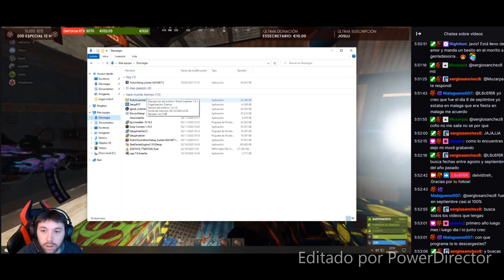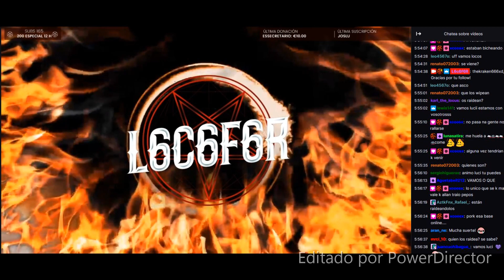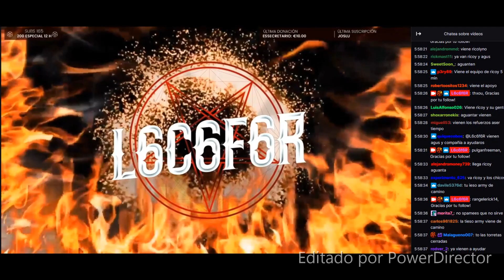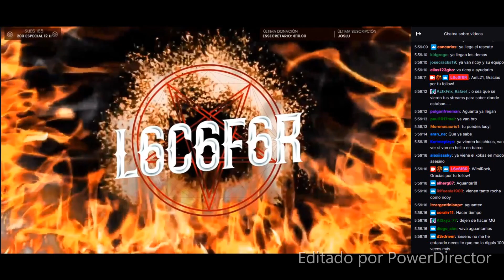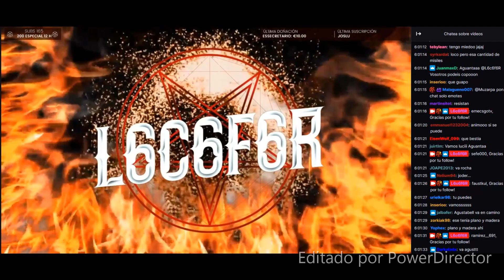La batalla mas epica de Rust Salvaje - Episodio 1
Hola gente ! Hace unos dias algunos fuimos testigos de la batalla mas epica jugada en un server de Rust. Para que se pueda comprender como es que se dieron los hechos paso a explicar. La base de Luci ( L6c6f6r ) fue atacada por un par de clanes de habla inglesa y algunos españoles sueltos ,sumando un total aproximado de 20 personas. Para ello construyeron 2 torres de raideo armadas a full metal y equipadas con torretas para defenderlas. Mientras un numeroso grupo de elllos se dedicaban a volar a misilazos distintas partes de la base de Luci,el otro grupo se encargaba de proteger esas 2 torres de raideo. El ataque fue brutal y muy exacto , pues tiraban cohetazos en puntos claves de la base. Pero el clan de Luci resistio estoicamente la embestida y el raideo se convirtio en una masacre. En tanto, los clanes de Ricoy, Rocha e IbaiAp fueron a por su ayuda. Como la comunicacion era imposible entre ellos , cada grupo fue por distintas partes y de pronto la zona de la base de Luci se convirtio en una  zona de guerra. Practicamente el server entero estaba matandose ahi y hubo momentos de baja de FPS. Como el video es muy largo y hay distintos puntos de vista de streamers que participaron en la contienda, decidi hacer una serie de episodios mostrando cronologicamente los hechos y en algunos un bricolage para que se entienda mejor como fue la batalla mas encarnizada jamas jugada en Rust. Que los disfruten !